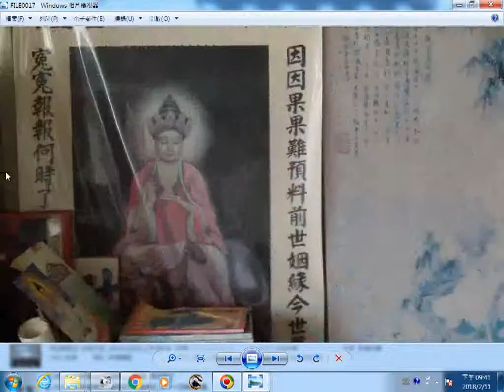20121030一貫道家庭佛堂與佛像含大悲咒圖文 三教經典讀音錄音帶包裝盒照片 另有佛教經典及大悲咒解說錄音帶 AV